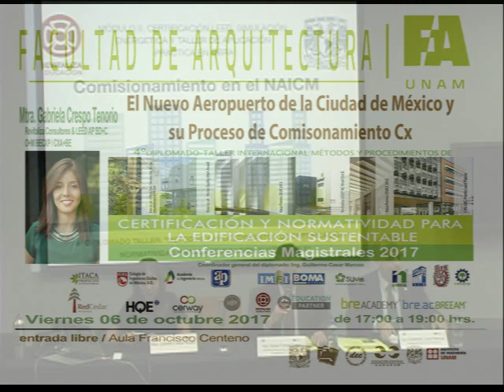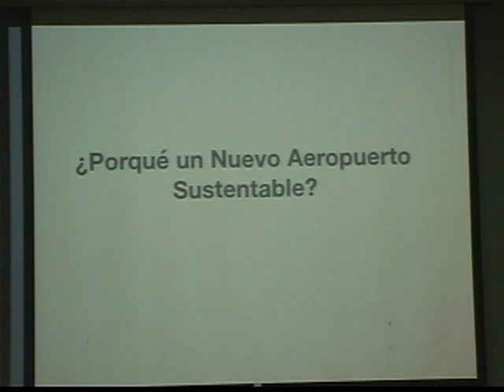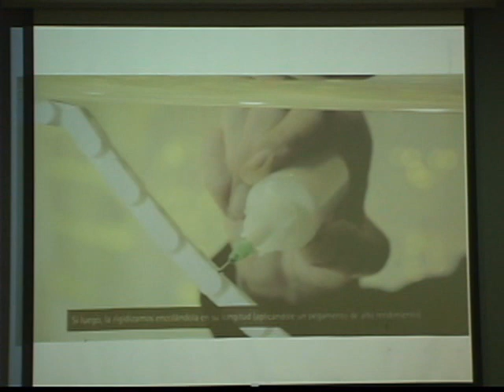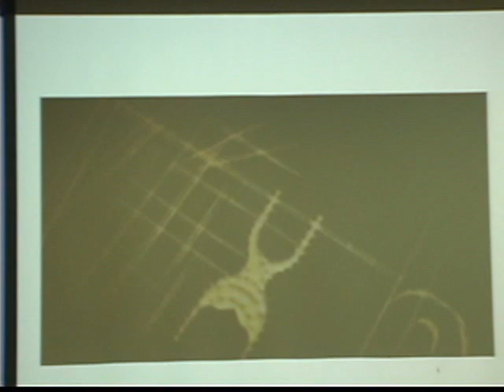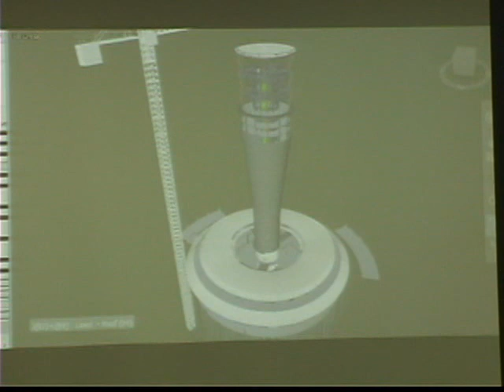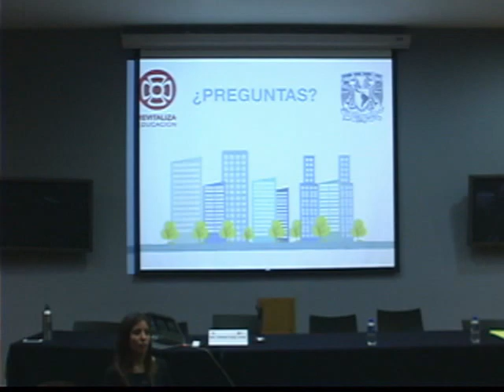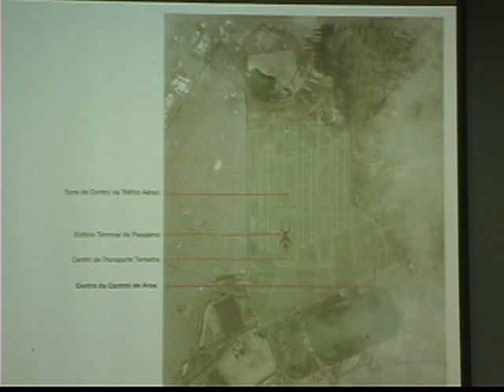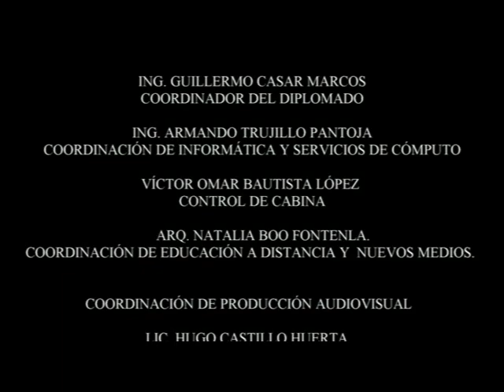FA UNAM 4° DIPLOMADO-TALLER. NORMAS Y CERTIFICACIONES INTERNACIONALES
4° Diplomado-Taller Internacional Métodos y Procedimientos de Certificación y Normatividad para La Edificación Sustentable.
Conferencias Magistrales.

El nuevo Aeropuerto de la Ciudad de México y su Proceso de Comisionamiento CX.
Mtra. Gabriela Crespo Tenorio.
Octubre-06-17